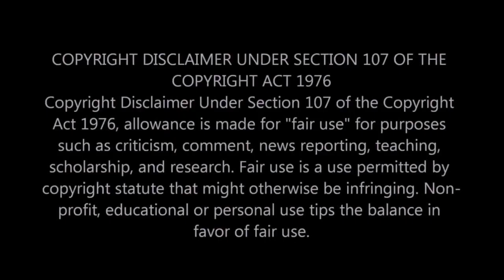|NEWS| This is what happens when parents aren't parents